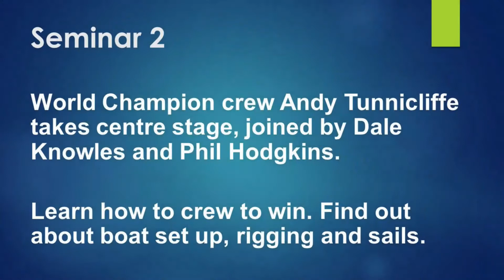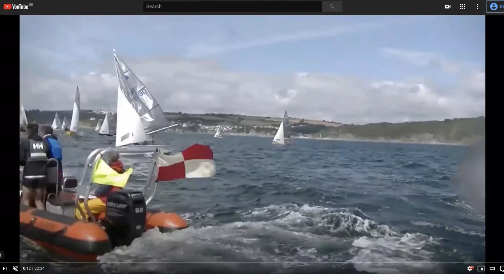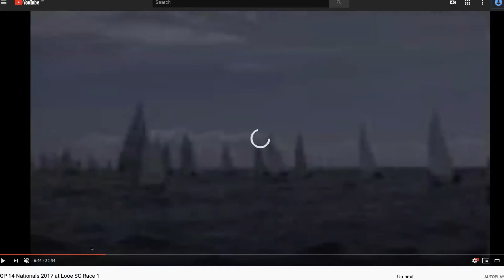GP14 2020 Top Sailors Seminar 2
In this video world-class crews talk about championship racing from the crews' perspective: preparation, starting and a host of useful tips to improve your sailing.